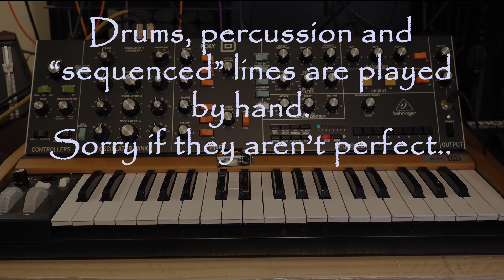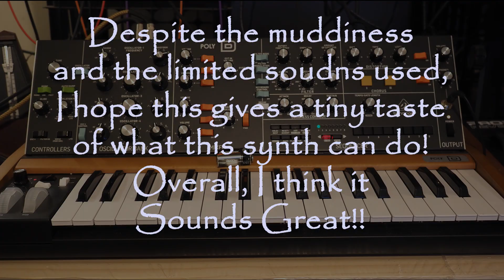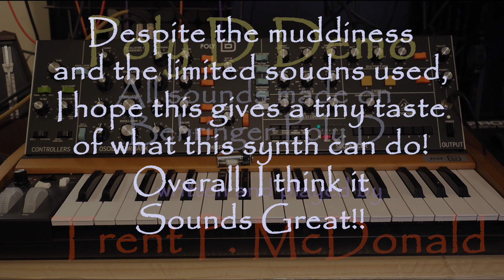Behringer Poly D Demo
I wrote a review on my blog of the Poly D and it is suddenly getting a lot of hits so I decided to make a short song featuring different sounds from the synth to put in that review.  And here it is!
(Note - I have a video of the Poly D playing Bach's Little Fugue in G Minor but this gives a larger variety of sounds in a more pop/rock context.)
Technical comments:
I doubled (tripled) the horn sound to get that thick, rich sound.  No, that isn’t cheating.  The extreme left and right are “straight up” while the middle uses the Poly D’s Chorus 2.  I used the same horn sound with the Poly D Chorus 1 as accents in the verses.  The two other “poly” (“para”?) sounds use the two choruses (a different one on each).
In case you can’t tell, I played everything in by hand and avoided copying and pasting finished parts, so you will hear mistakes and different mistakes throughout…
I threw in a lot of different sounds, and with some of the “by-hand-out-of-synch” places, it gets muddy, particularly on small speakers.  It did sound great on my studio monitors ;)
I did try to get a variety of different types of sounds, but there are entire classes of sound that I use all of the time that I didn’t put in.  Yeah, it has to be limited - it is already muddy enough!  Also, I love, love the Poly D bass sounds, but I don’t think I did a great job here – listen to other things I recorded!
And thinking of that, I did do another Poly D only video, my take on Bach’s Little Fugue in G Minor.  You may want to give that a listen…
I hope you enjoyed this little ditty!